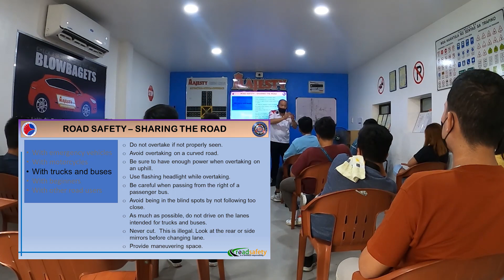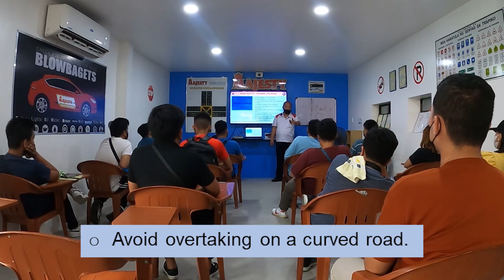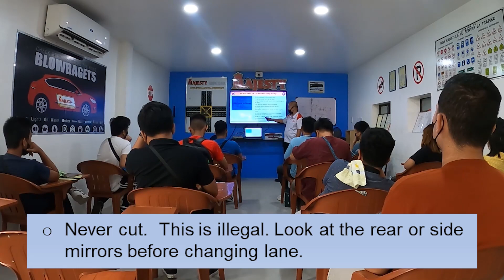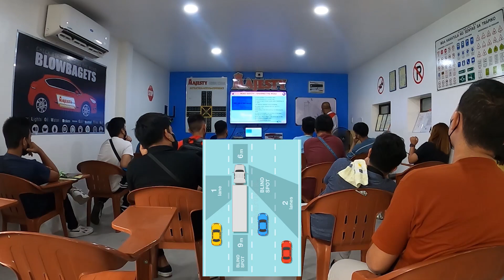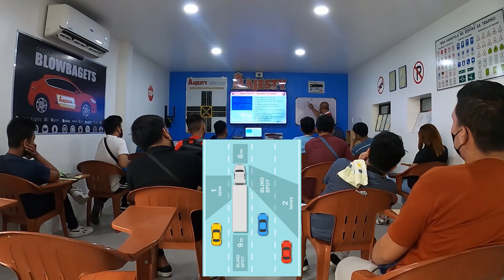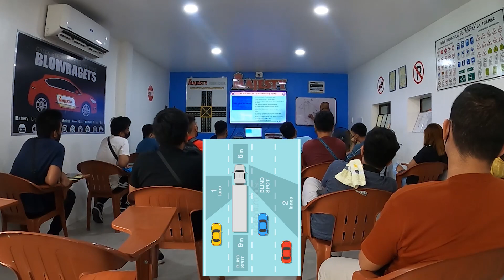ROAD SAFETY - SHARING THE ROAD (PART 2)